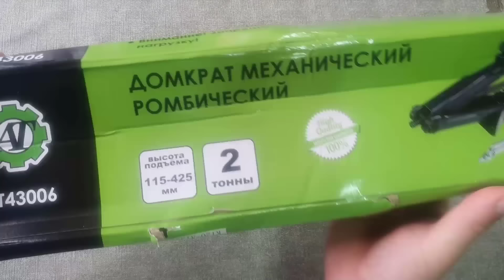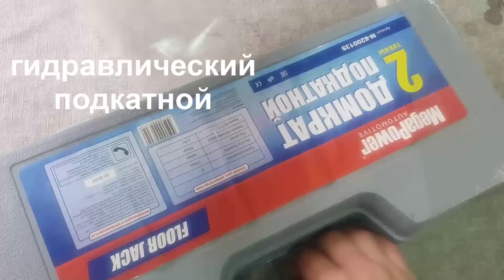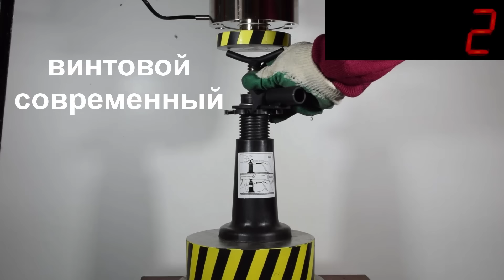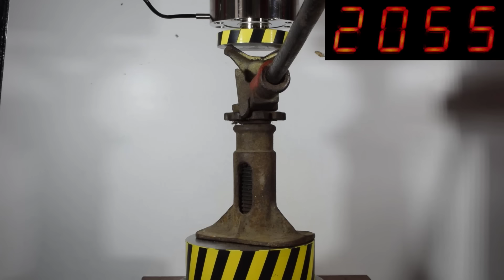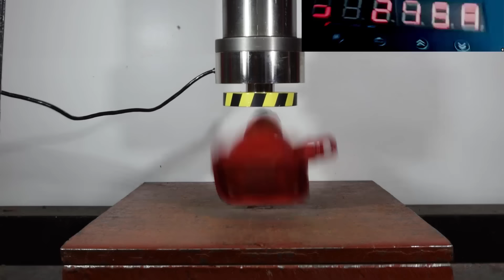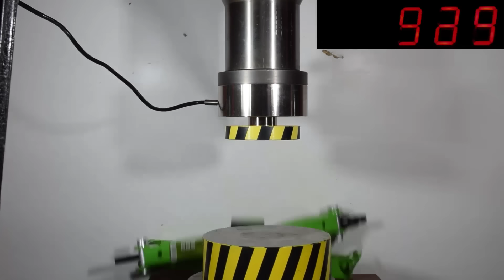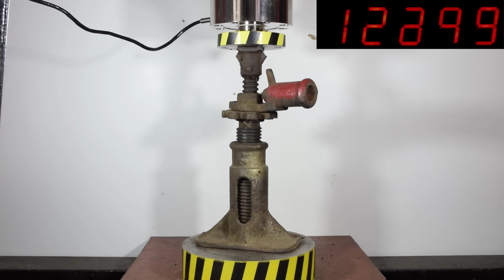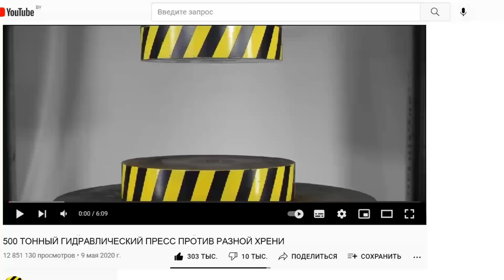ГИДРАВЛИЧЕСКИЙ ПРЕСС ПРОТИВ ДОМКРАТОВ РАЗНЫХ ТИПОВ И РАЗНОЙ СТОИМОСТИ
Испытаем на прочность гидравлическим прессом домкраты одинаковой номинальной грузоподъёмности, но разных типов и стоимости. Какой домкрат окажется крепче. Челлендж